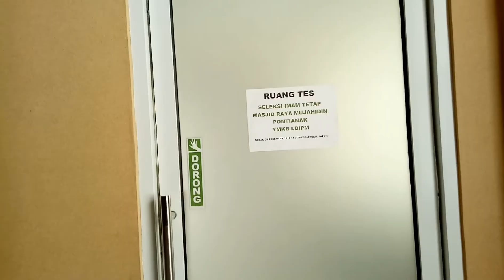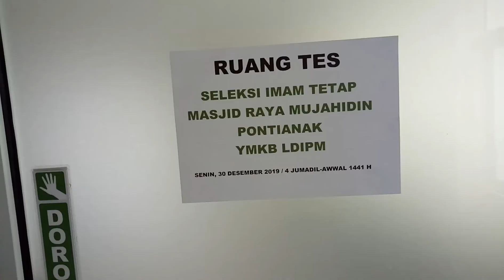Tes Seleksi Imam Masjid Raya Mujahidin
Setelah dibuka pendaftaran Seleksi Penerimaan Imam Masjid Raya Mujahidin tanggal 6 - 16 Des 19, diketahui pendaftar sebanyak 9 peserta,  dilanjutkan pelaksanaan tes,  27  Des 19  tim melakukan verifikasi administrasi,  2 peserta tidak lolos administrasi,  dan 1 mengundurkan diri. Kemudian tgl 30 des 19 dilaksanakan tes wawancara dan praktek. Tim Penguji dari Dewan Syariah Masjid Raya Mujahidin dan Lembaga Dakwah Ibadah dan Pemakmuran Masjid (LDIPM ) Masjid Raya  Mujahidin